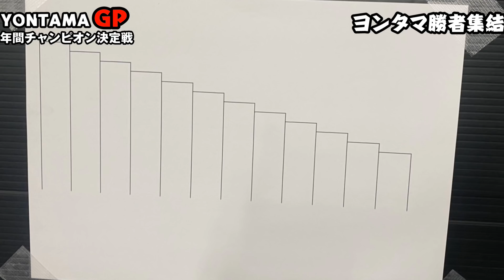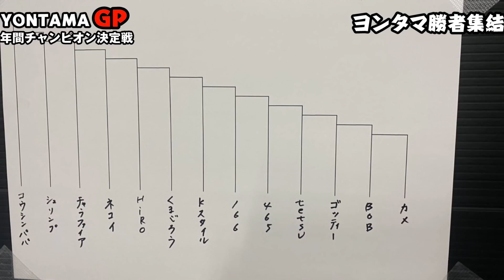【ミニ四駆】ヨンタマ最速を決める年間チャンピオン決定戦！爆速結末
【しろっこの出演の動画はコチラ】

【新チャンネル】ゲームチャンネル

3,000円割引でご提供とさせていただきます。

【しろっこの欲しいものリスト】

【ミニ四駆でしろっこが使っている工具等】

●電動工具●

☆プロクソン(PROXXON) ミニルーター

☆Dremel(ドレメル)  FINO(フィーノ)

☆SK11(エスケー11) 充電式デュアルドライバー

●充電器●

〇育成、普通充電等

☆ X4 AdvanceIII　　　　　　←初期育成用

☆　Zanflare C4　　　　　　←1番安い

☆　X4 Advanced Mini　　　　←遠征用

〇育成＆多用途（モーター慣らしなど）

☆アンチマター　バランス充電器

☆Graupner Polaron AC/DC Sports Charger

●使用している主な専用工具●

☆Potential Racing　タイヤセッターHG（一体型）ブラックｘオレンジ

☆Potential Racing　ベアリングチェンジャーvr2　ブラック/オレンジ

☆Potential Racing　マルチプレートライトアングル(直角)ホルダー

☆Potential Racing　〈TONE〉mini- motorsports ラチェットセット

☆MSフレキ用 シャフトスリマー (ゴリゴリくん） (タミヤブルー)

●ミニ四駆オススメのピットボックス●

☆ズーカ　スポーツ　Obsidian（ZUCA SPORTS Obsidian） (レッド)

★人気動画★

☆【ミニ四駆】ルーター1本でMSフレキが作れちゃう！シャーシ合体＆減衰ゴム編

☆【ミニ四駆】簡単！でも速い！初心者でも作れるガチマシン　MAシャーシ　駆動＆ギア固定編

☆【ミニ四駆】一緒に作ろう最新シャーシ　FM-Aでガチマシンを作る　その2 ギア編

詳細
曲
Spectre
アーティスト
Alan Walker

【★【提供】★】

【ミニ四駆】チャンネル　スポンサー及びサポーター様

　デバイスおよび関連グッズ提供等

●BTOパソコンメーカー●

☆　SYCOM様　　               @sycom_jp

●ミニ四駆工具メーカー●

☆　ポテンシャルレーシング様　@Potential_Racin

☆　SIG.WORKS様　　　　　　　 @zero_lambda

☆　TOMO様                    @tomo319628

●ミニ四駆特殊加工メーカー●

☆　MRF様                     @mesu_buta666

●イベント協力●

☆　mini4wd Geeks             @GeeksMini4wd

☆　高石建設様                @keikeitin

その他スポンサー随時募集中！！